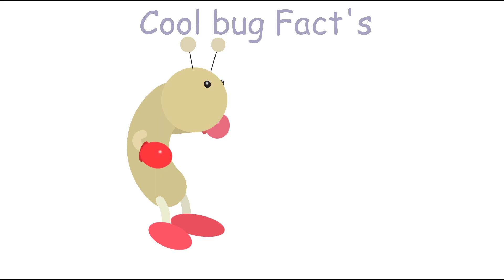Cool bug Fact's